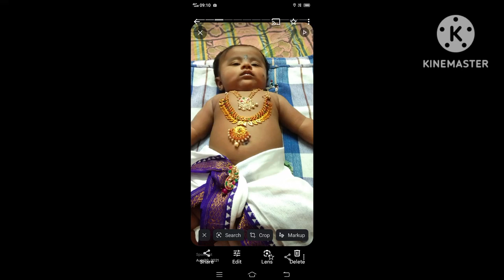my little krishanaya